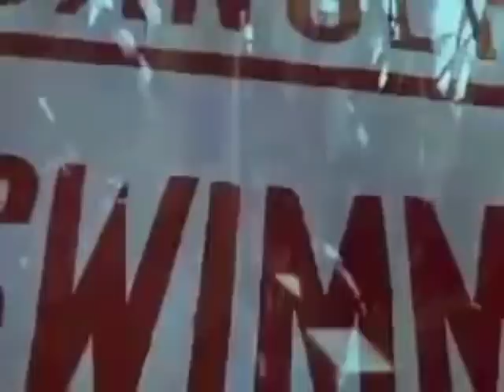The Monster in the Water and the Shadow in Man